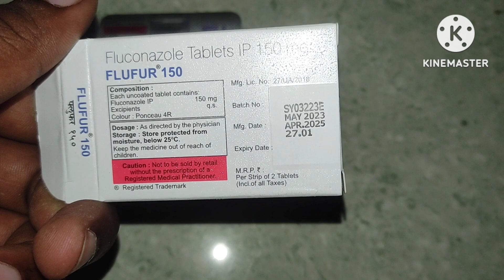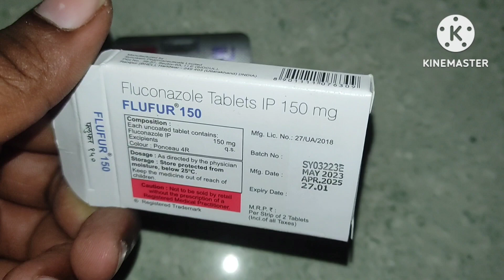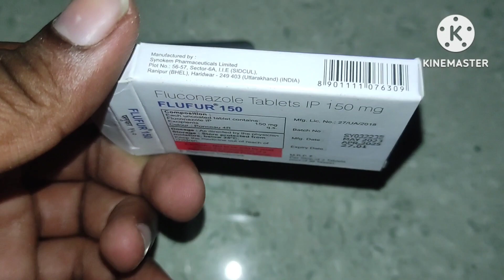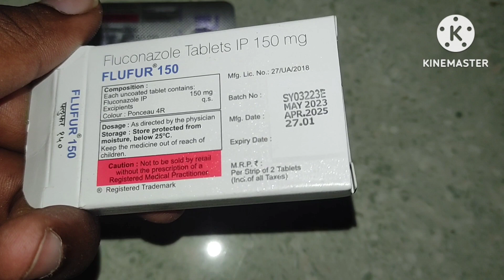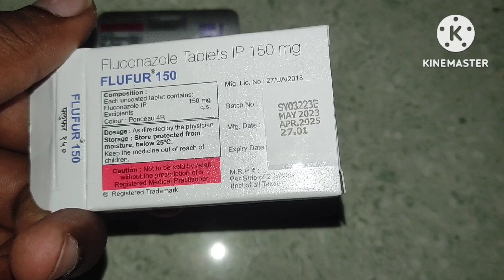fluconazole tablets uses in odia || charma roga medicine || fungal infection hele kan kariba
Antibiotics
Antibiotics injection
Antibiotics Tablet
Antibiotics injection
Gastritis injection
Gastritis medicine
Antiemetic injection
Antiemetic medicine
Pragnancy sonography
Pragnancvy ultrasound
Medical Knowledge
Hospital knowledge
Doctor knowledge
Hospital knowledge
Doctor knowledge
Bhms students
Bams students
Nursing knowledge
Nursing staff
Paramedical staff Paramedical knowledge
Pharmacy students